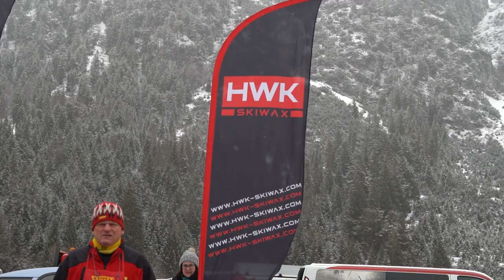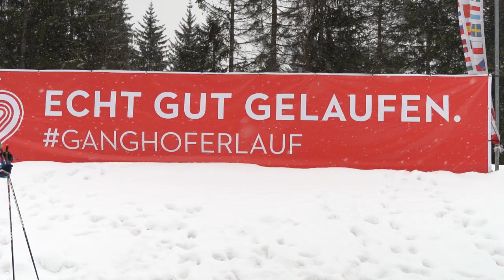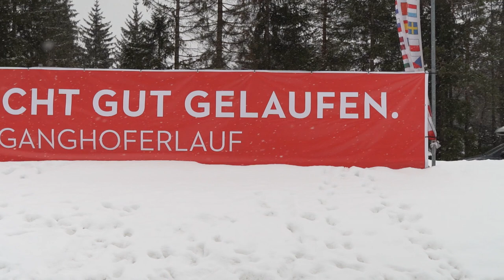GANGHOFERLAUF 2020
Kurzer Zusammenschnitt des Ganghoferlaufs in Leutasch am 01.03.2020